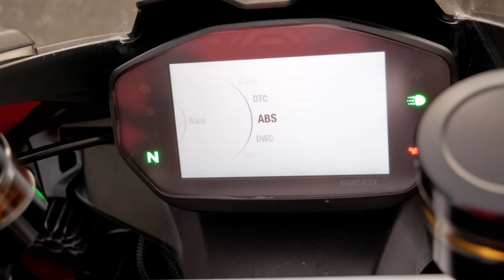Progetto Ducati Panigale V2 : Vivere un sogno non ha prezzo!🔥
In questo video andiamo a scoprire un progetto fantastico, la Ducati Panigale V2 di Alex, un progetto in continua evoluzione che seguiremo nel tempo.
Il buon Angar, all'anagrafe Antonio Gargiulo ci accompagnerà alla scoperta di questo gioiello, e del folle sogno di avere una SBK a due cilindri nel 2022!